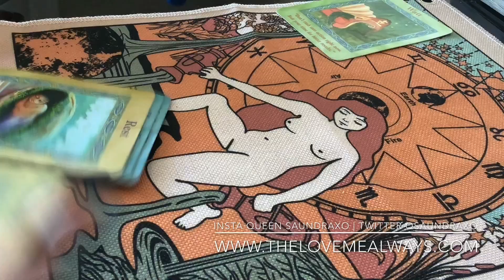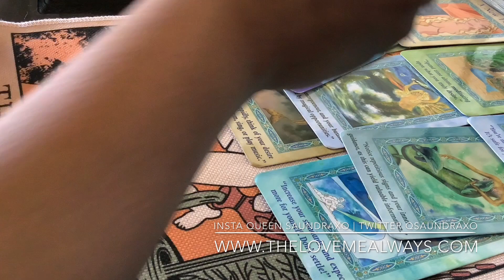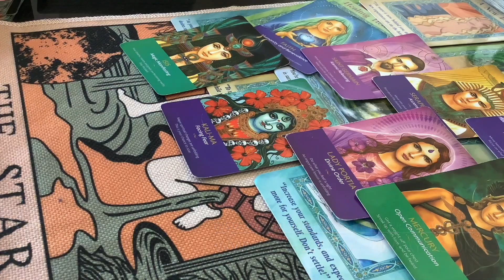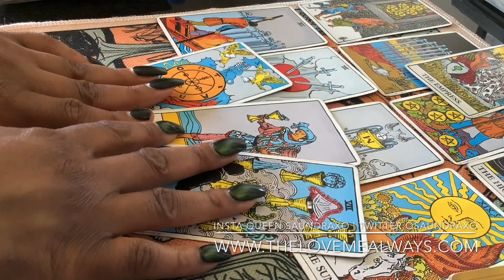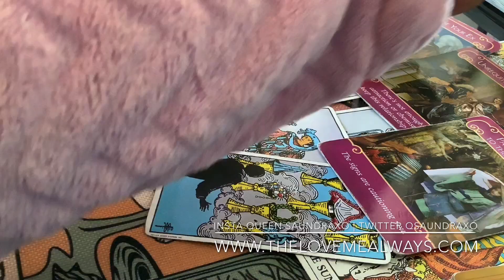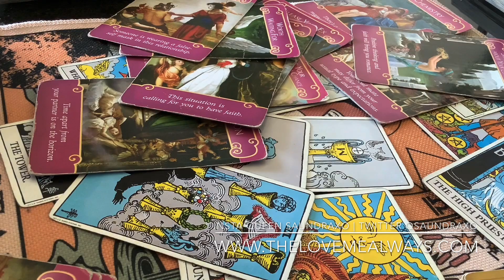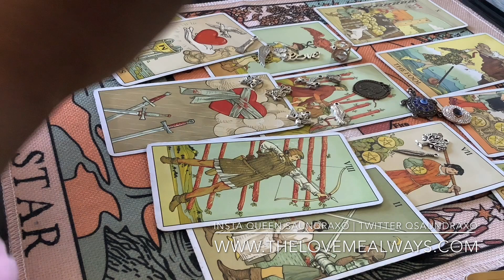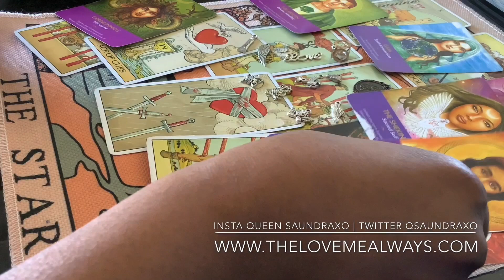Pick a Card | What is Spirit bringing you for Christmas?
Hey Loves,

What is Spirit bringing you for Christmas?

$queensaundraxo